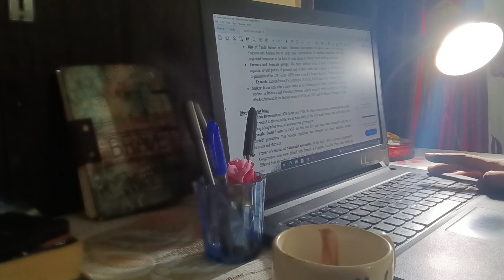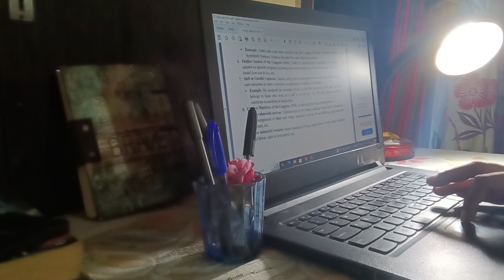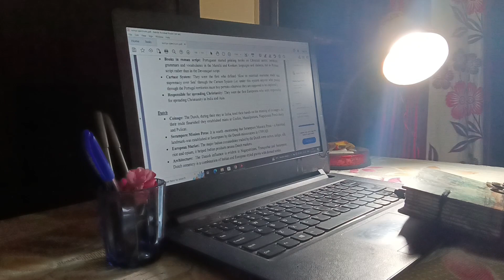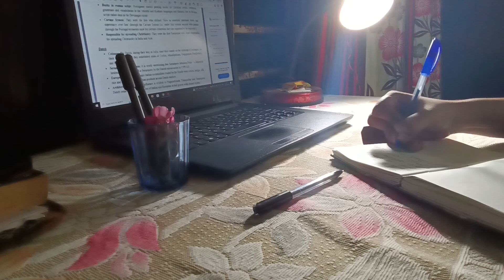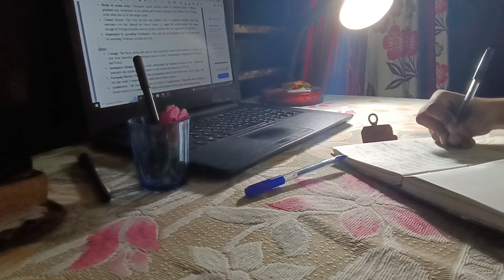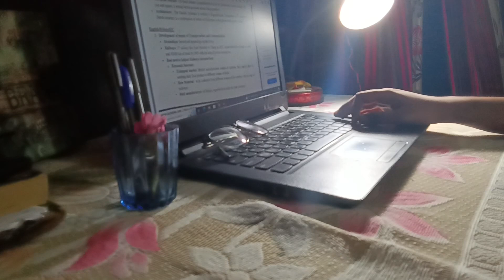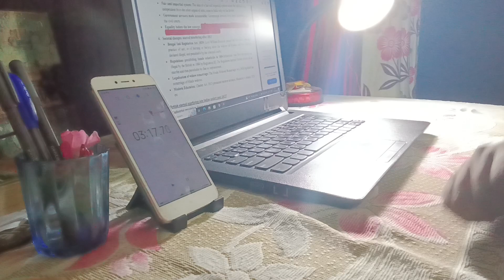STUDY WITH ME| NO BACKGROUND MUSIC| UNDOING LAZINESS AND BUILD STRONGER ME AGAIN 🍂